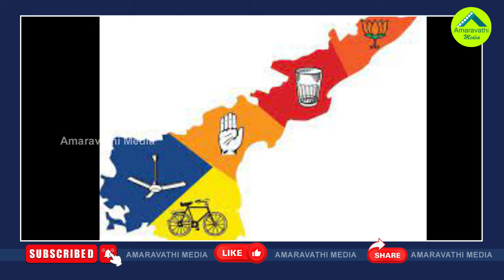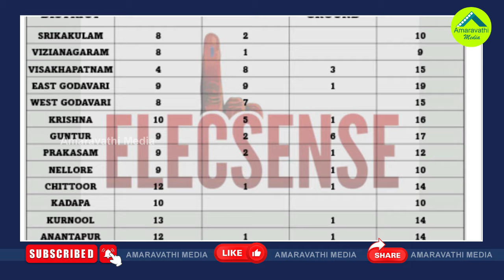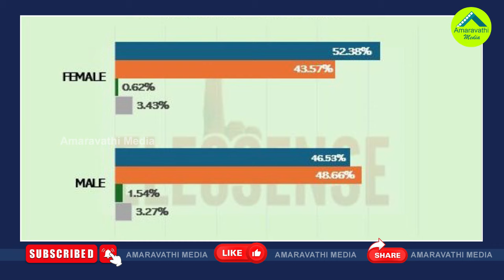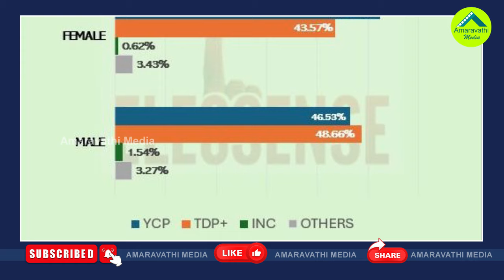పక్కాగా జరిగిన ఫైనల్ సర్వే..ఏ పార్టీకి ఎన్ని సీట్లు అంటే?| Elecsense Latest Survey On AP Elections